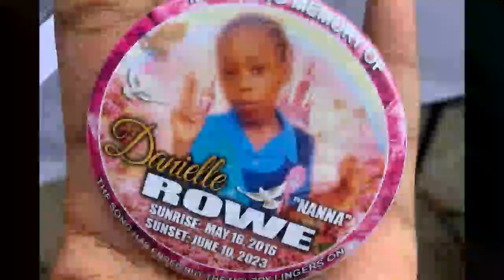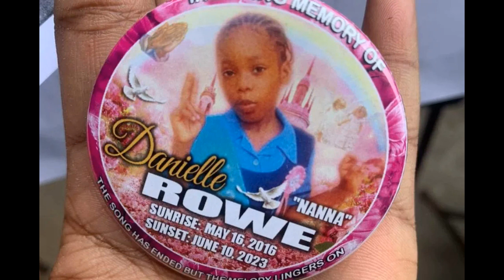DANIELLE ROWE link to Noel Maitland Donna-Lee Donaldson killer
news replay JM